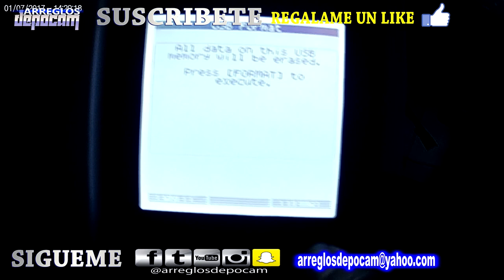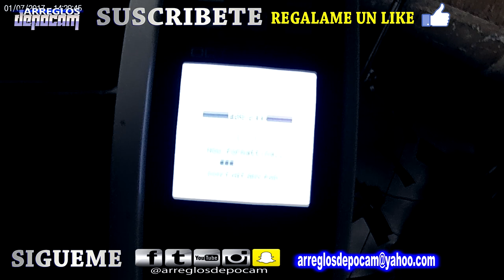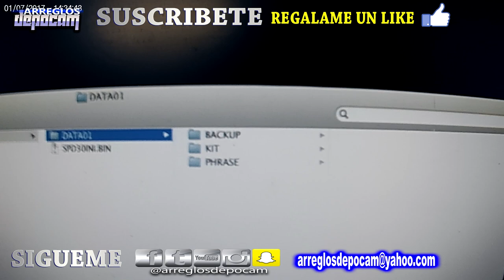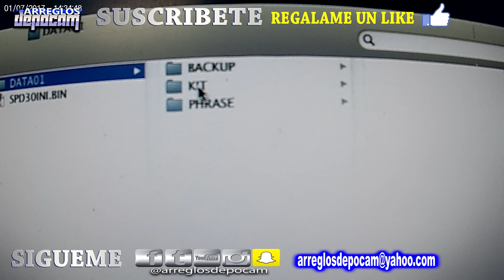Formateando Una Memoria Para La Roland Spd 30